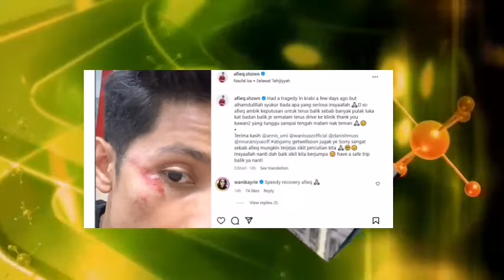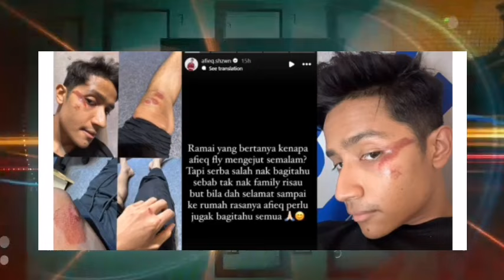INNALILLAH ❕PERCUTIAN BERTUKAR TRAGEDI❕ DILAPORKAN INI KEADAAN TERKINI ❔PENYANYI AFIQ SHAZWAN.. 🤲